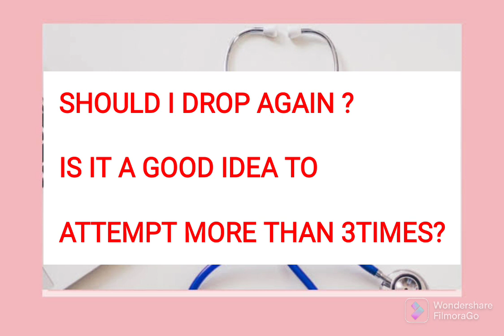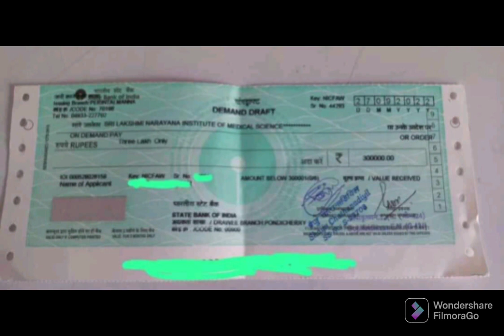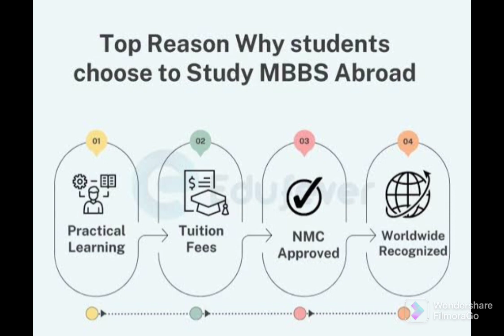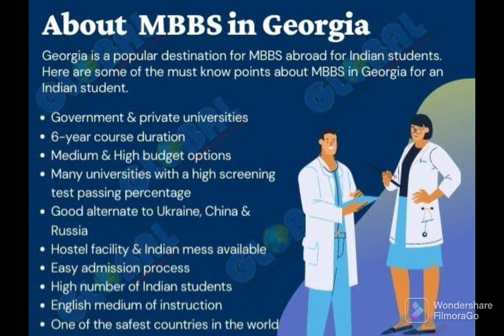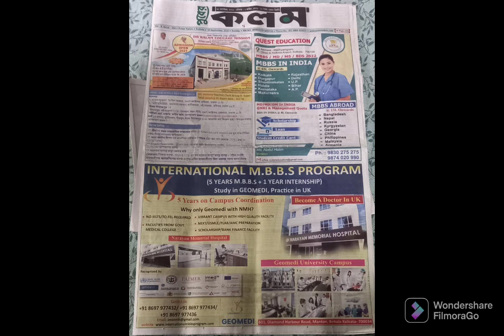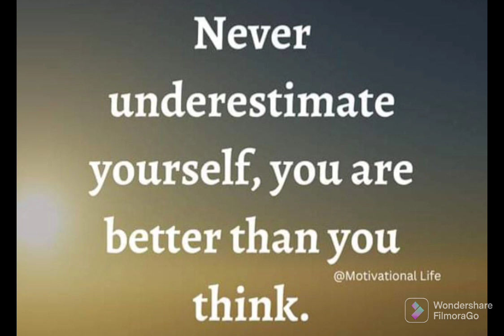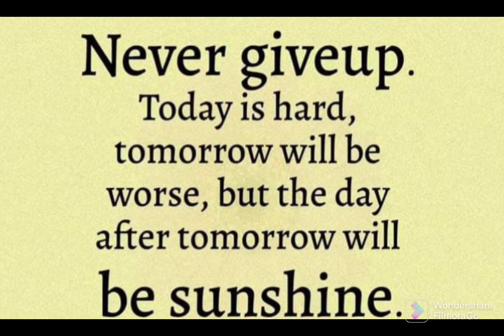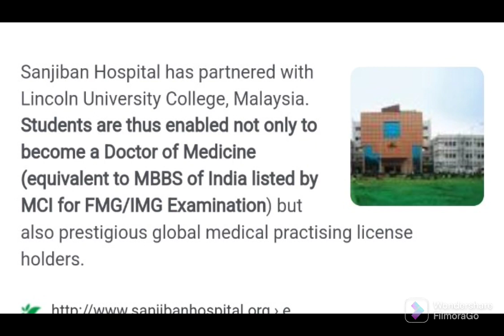FAILED NEET? Should I repeat? Facts discusses in Hindi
অফশোর মেডিক্যাল ট্রেনিং বলতে বোঝায় ভারতে যেসব FOREIGN বিশ্ববিদ্যালয়ে তাদের ট্রেনিং Hospital  ইউনিট স্থাপন করা হয়েছে.

LOW NEET SCORE STUDENTS MEDICAL ADMISSION IN INDIA RECOGNISED BY NMC

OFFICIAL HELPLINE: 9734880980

DO WHATSAPP IF CALL UNANSWERED